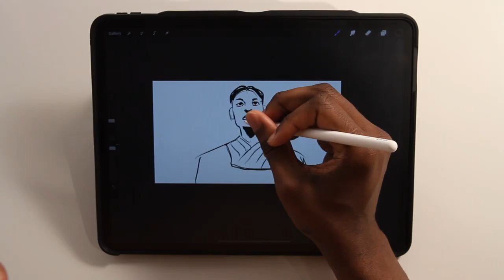Elizabeth Freeman: Trailblazer for Freedom | Biography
Elizabeth Freeman's story is nothing short of incredible - her ability to win freedom in Massachusetts' courts prompted future legislation for abolition, in this scene from "Black Patriots."